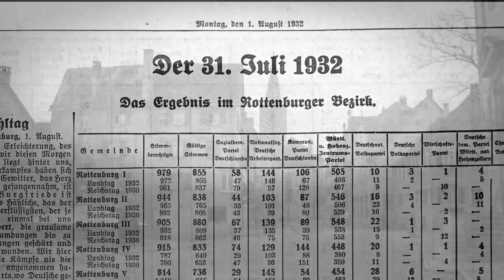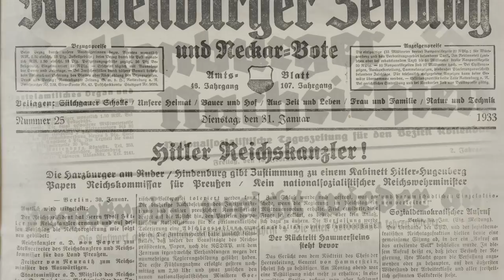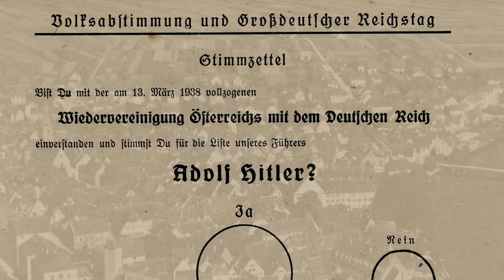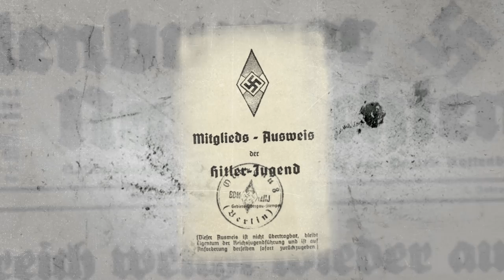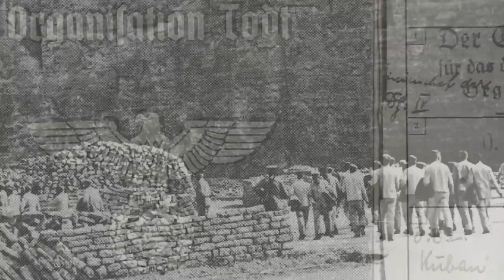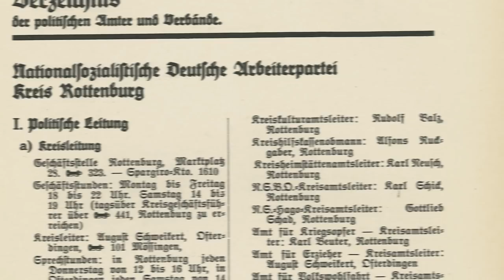Zweiter Weltkrieg in Rottenburg | Doku 2021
Die katholisch geprägte Stadt war zur Zeit des Zweiten Weltkriegs unter der Macht der NSDAP. Die Gleichschaltung hat auch hier in alle gesellschaftlichen und politischen Bereiche des Lebens eingegriffen. Zeitzeugen aus Rottenburg berichten von ihren Erlebnissen, die sie zu dieser Zeit hatten.

Zeitzeugen:
Ludwig Gamerdinger
Siegfried Kugler
Ursula Kuttler-Merz

Stadtarchivar:
Peter Ehrmann

Unterstützung:
David Mahler
Peter Ehrmann
Steffen Schlüter
Ursula Kuttler-Merz

Bildquellen:
Ivo Lavetti
Justizvollzugsanstalt Rottenburg am Neckar
Stadtarchiv Rottenburg am Neckar
Ursula Kutter-Merz

Dank an Jörg Zeidelhack für das Leihen des Equipments!